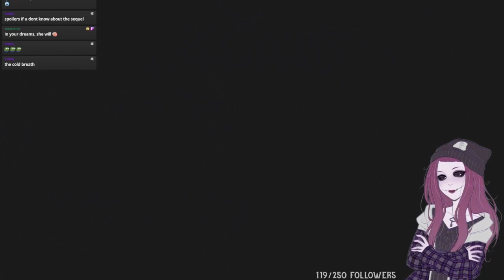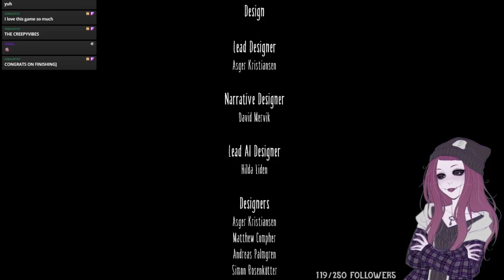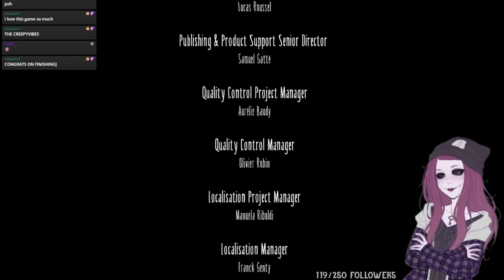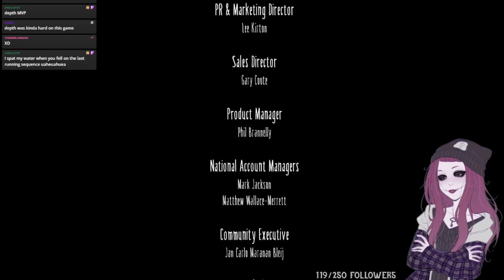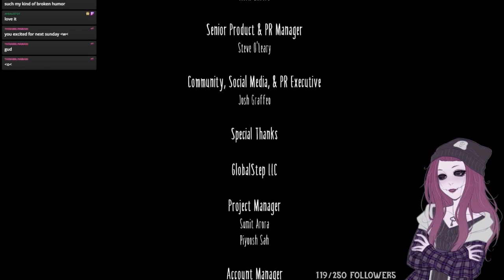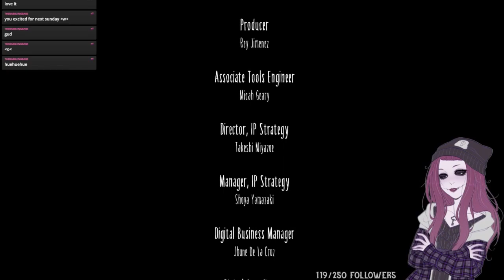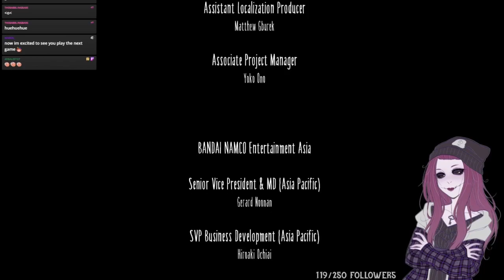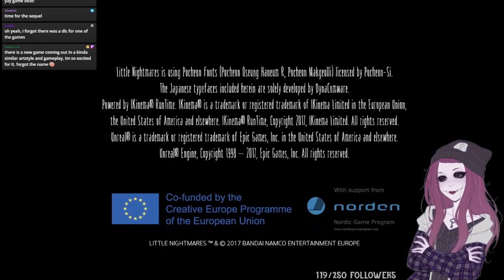Guest Area & The Lady's Quarters [4/FINAL] Little Nightmares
I didn't expect to get through the final two parts so swiftly but they don't disappoint in design or atmosphere! Overall, this game is fantastic and I can see why it's so beloved by its fans. I certainly love it myself now!

0:00 The Guest Area
40:20 The Lady's Quarters
57:00 Credits/Thoughts on game

Want to catch a stream?

CW !! This game involves lots of dark and potentially disturbing imagery, even when not so overt. This may include suicide, stalking, and harm to children. (Remember: Never feel bad about needing to bail if you decide to stay, but change your mind later. Take care of yourself first.